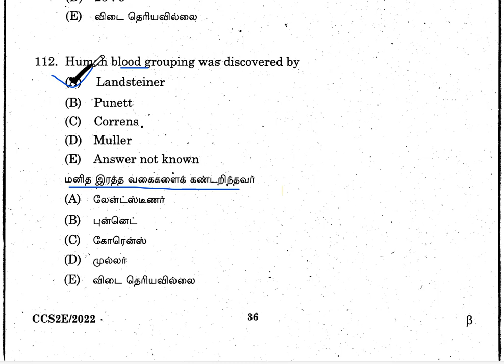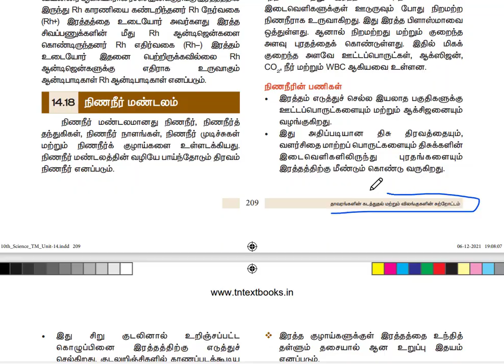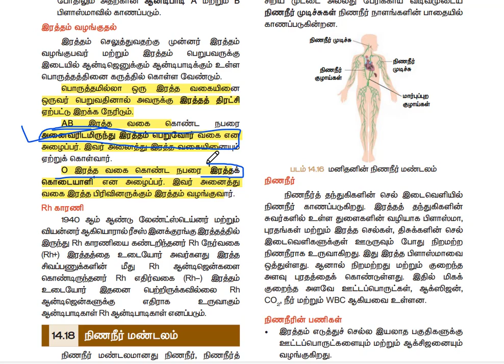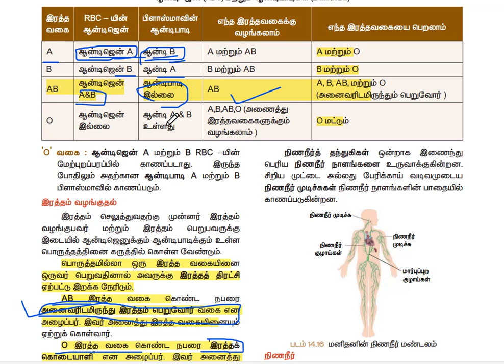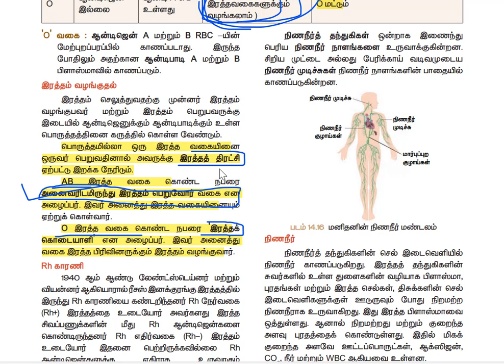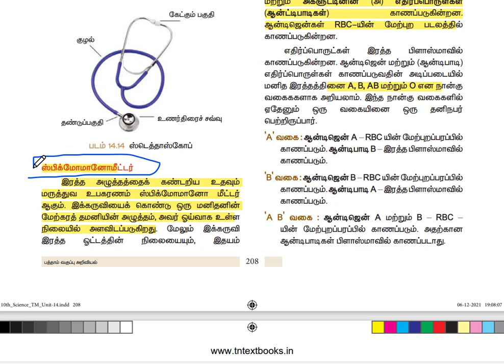💥PART-7💥சமீபத்திய GROUP-4-இல் கேட்கப்பட்ட Biology கேள்வி - முழு விளக்கத்துடன் 💥Very Important 💥